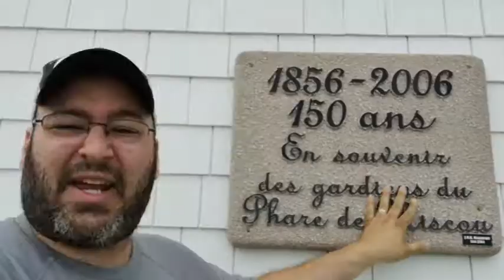BEER SHOW NB QUIDI VIDI CALM TOM'S DOUBLE IPA.